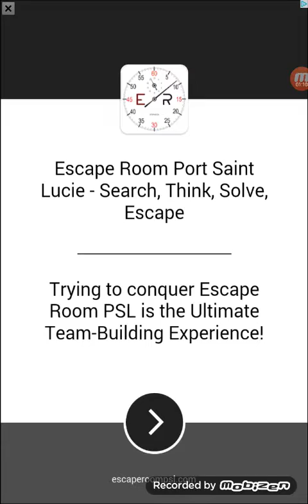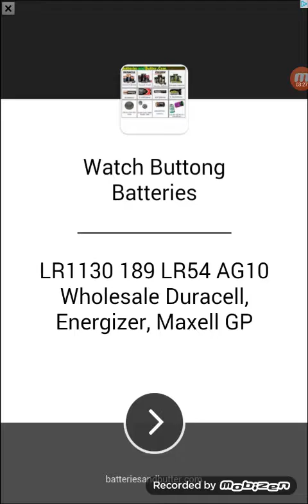Playing MY talking tom with Wagner